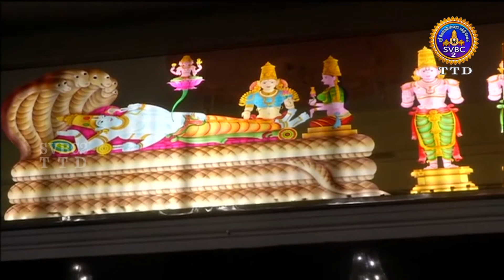Sri Govindarajaswamy Unjalseva || Tirupati || 24-12-2021|| SVBC2 TAMIL || SVBC TTD